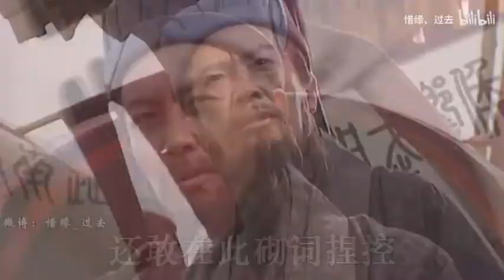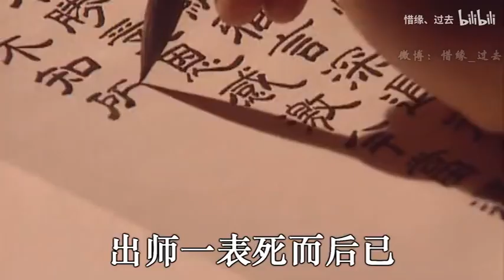【丞相司徒】给我一首歌的时间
文 艺 复